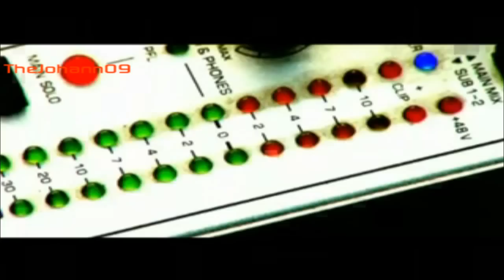Lucija u Samwel - LYRICS HD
Fl-ahhar irnexxieli ingib il lyrics ta' lucija u samwel (no bling show).